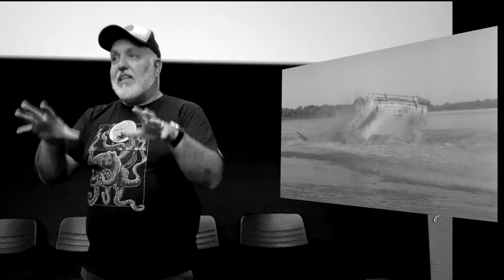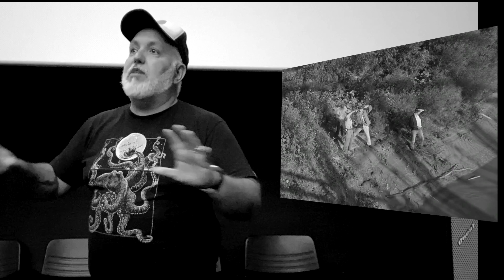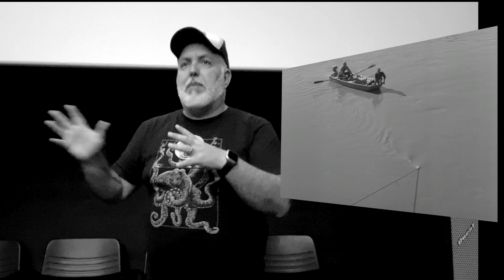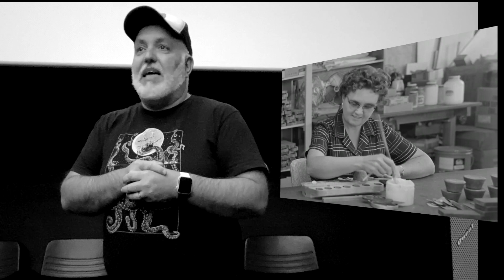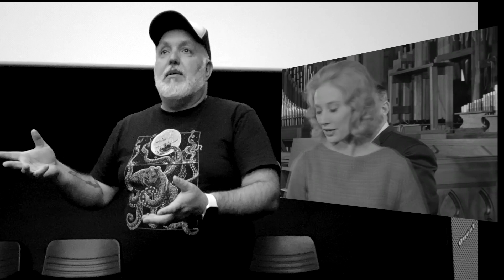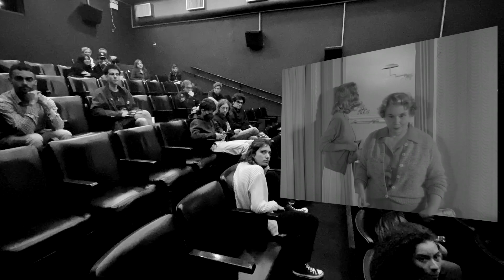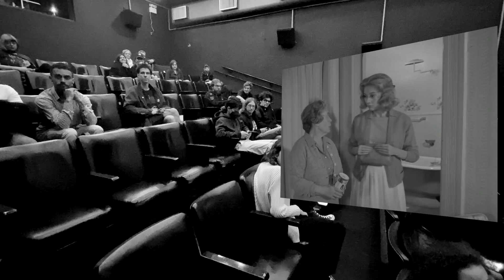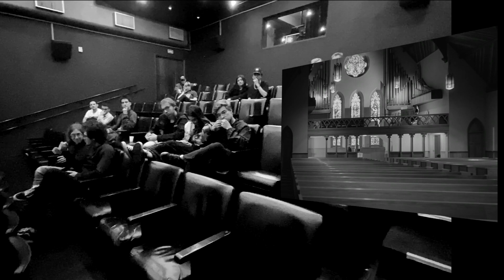PARQUE MACABRO - Experimentos Malditos/Cineclube UniHorror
bate papo sobre o clássico de horror de Herk Harvey. Realizado na Cinemateca de Curitiba em 07/10/2022